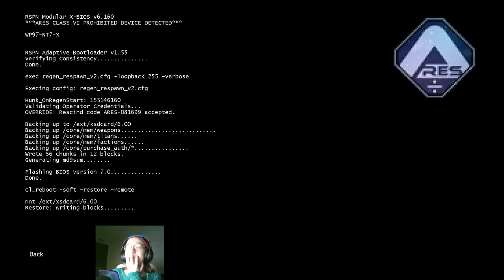Titanfall Tuesday Party | Titanfall 2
Standby for Titanfall Tuesday, WOOOO! :D

I also started a Discord server! Link below for anyone who wants to join! The main rule is to just be polite to everybody there and we're good. Not much beyond that.